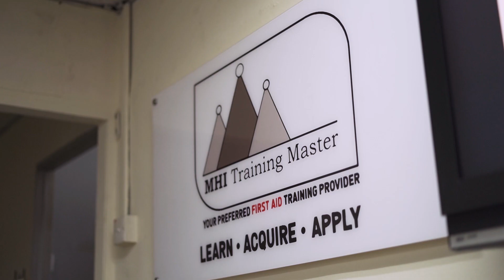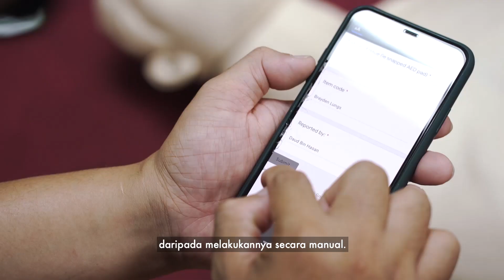Budget 2021: Helping enterprises transform and innovate (Malay)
Hafeezudeen, Deputy Managing Director of MHI Training Master, shares the Government support that his company had received to adopt new technologies and expand their business overseas.